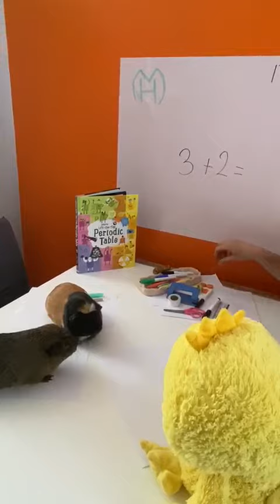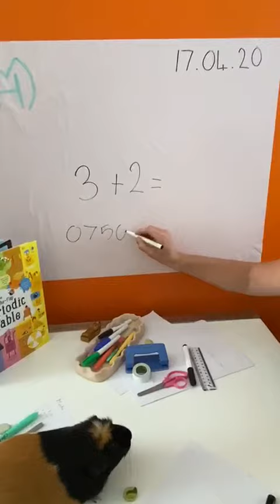Daily Challenge day 14 -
It's now your chance to make the rules and be the boss!